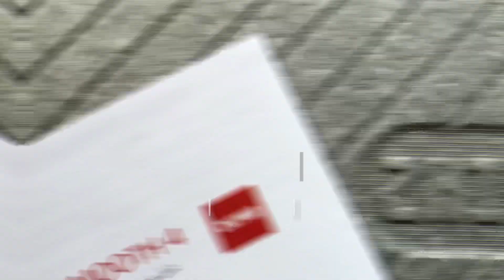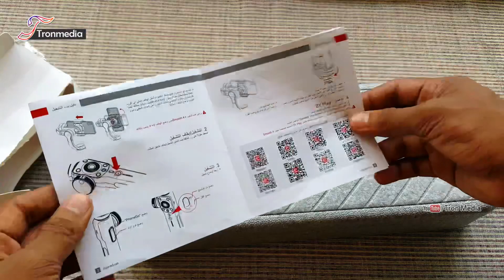Zhiyun Smooth 4 | 3-Axis Gimbal For Mobile Malayalam Review (Black)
About Smooth 4
Zhiyun Smooth 4 3-Axis Handheld Gimbal Stabilizer w/Focus Pull & Zoom Capability for Smartphone

Product Highlights
For up to 7.4 oz Smartphones
Large Left-Side Focus/Zoom Wheel
Quick-Response "PhoneGo" Mode
Dolly/Zoom "Vertigo" Effect Mode
Control Select Phone Functions
Multiple Time-Lapse & Tracking Modes
300° Pan, 240° Tilt & Roll
Up to 12-Hour Runtime
Ergonomic Control Panel
Charges Phone While Shooting